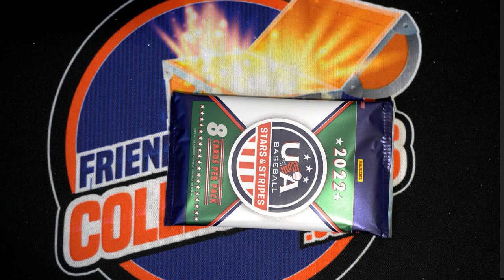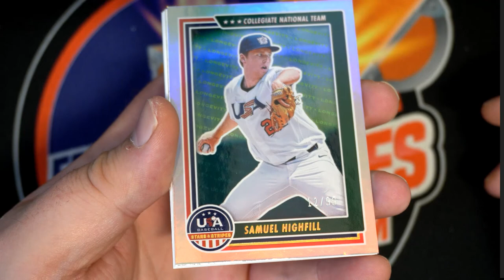2022 Panini Stars & Stripes Baseball FILL B & PACK RIP ID 22STRIPES102